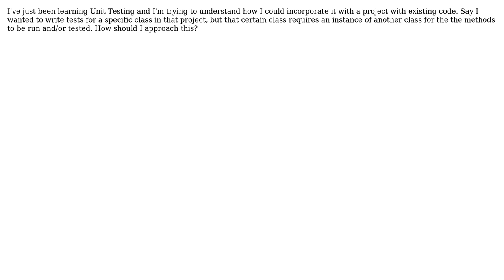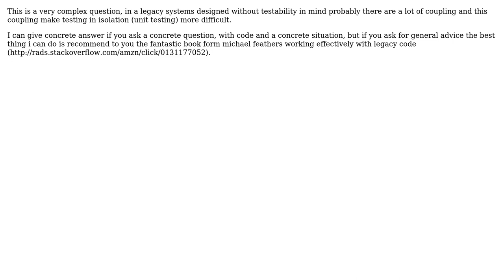Software Engineering: Implementing TDD for existing code (3 Solutions!!)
Software Engineering: Implementing TDD for existing code

With thanks & praise to God, and with thanks to the many people who have made this project possible! | Content (except music & images) licensed under CC BY-SA | Music | Images & others | With thanks to user l0b0 user Julious Igmen user Chris Drew user AlfredoCasado and the Stack Exchange Network Trademarks are property of their respective owners. You are responsible for your own actions.